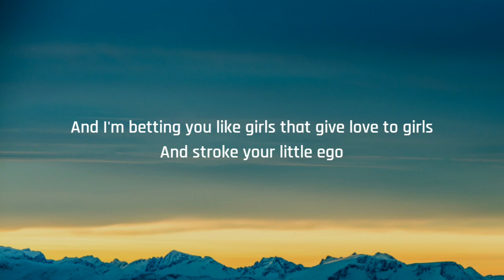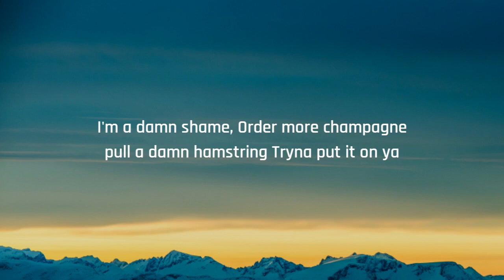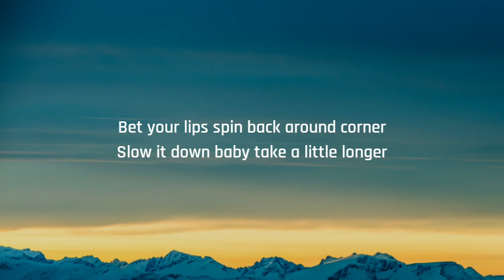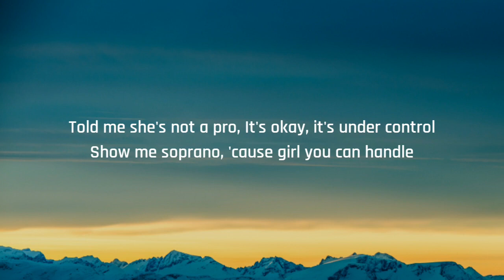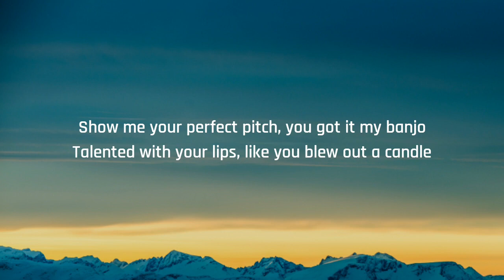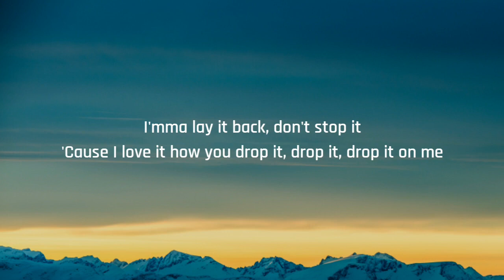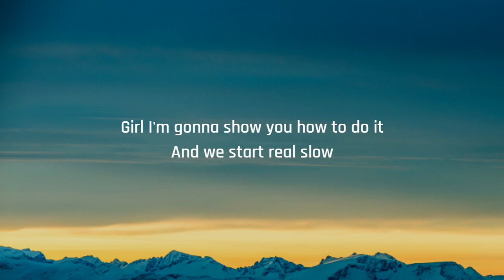Flo Rida - Whistle (Lyrics) | Can you blow my whistle baby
{Lyrics} 🧚

Can you blow my whistle baby
Whistle baby, let me know

Whistle, baby, here we go

I'm betting you like people
And I'm betting you love freak mode
And I'm betting you like girls
That give love to girls and stroke your little ego

I bet you I'm guilty, your honour
That's just how we live in my genre
Who in the hell done paved the road wider

I'm a damn shame, order more champagne
Pulled a damn hamstring, tryna put it on ya

Whi-whistle baby, whistle baby
Whistle baby, whistle baby

It's like everywhere I go, my whistle ready to flow
Shorty don't even know, she can get any by the low
Tell me she not a pro, it's okay, it's under control

Baby, we start slow then you come up and park close
Girl, I'm the whistle man, my Bugatti the same notes
Show me your perfect pitch, you got it my banjo
Talented with your lips like you blew out a candle

So amusing
Now you can make it whistle with the music
Even if it no picture, never lose it

Go on girl, you can twerk it

Now, shorty let that whistle blow, oh-oh-oh
Yeah, baby make that whistle blow, oh-oh